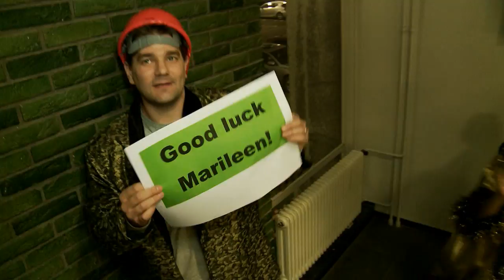LIPDUB BIONANOSCIENCE DELFT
Lipdub department of BionanoScience, Delft University of Technology